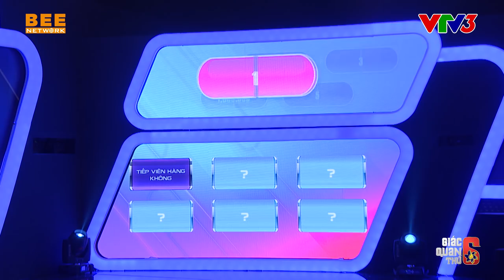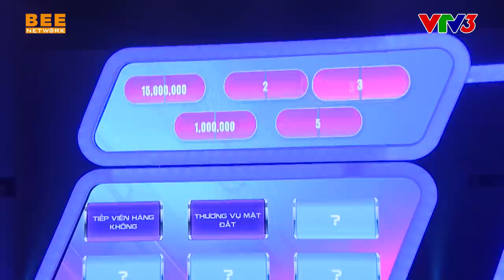Trần Anh Huy cưng Midu như CƯNG TRỨNG, hứng như hứng hoa 😍 | GIÁC QUAN THỨ 6 MÙA 3